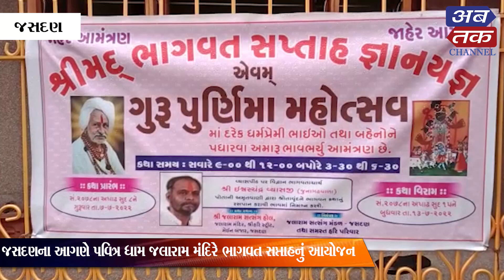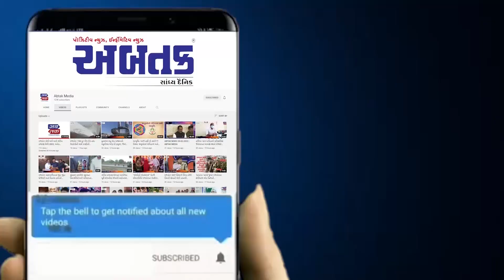જસદણના આગણે પવિત્ર ધામ જલારામ મંદિરે ભાગવત સપ્તાહનું આયોજન